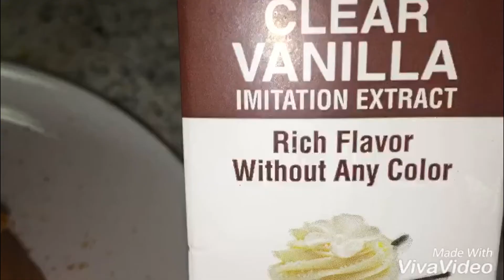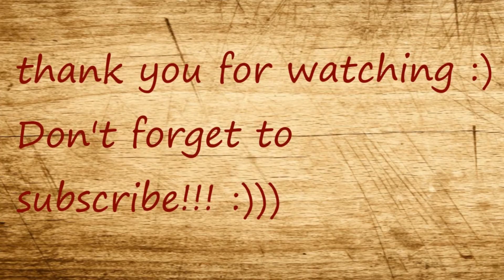Classic Vanilla French Toast/ Egg Toast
Hi!
Welcome Foodies.:)))
Food is life. Enjoy life by enjoying good food.. :)